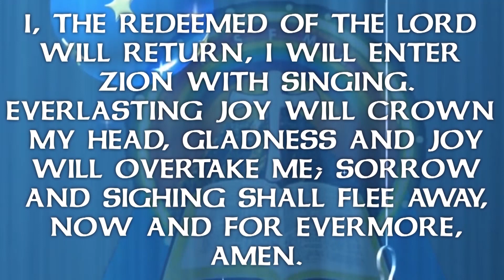THE MIRACLE WORKING GOD (PT3)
DELIVERANCE AND TESTIMONY SERVICE  @SOLUTION_TV